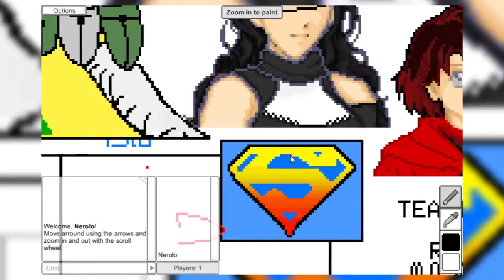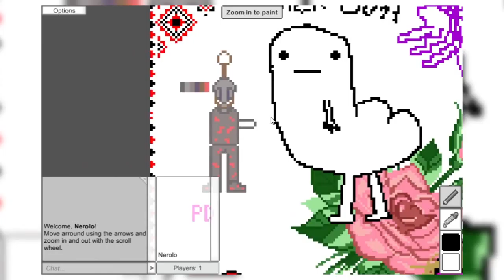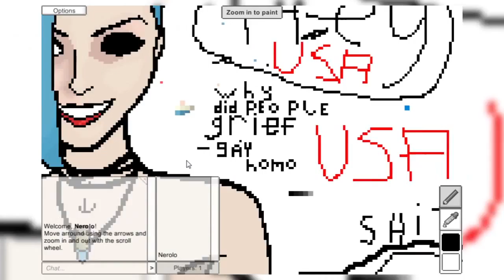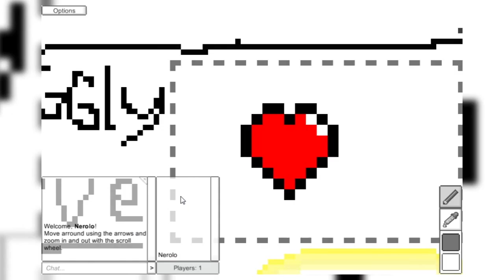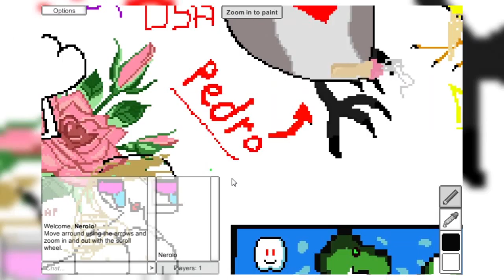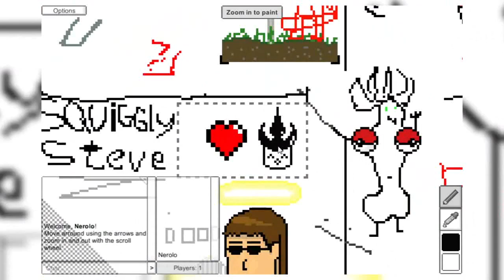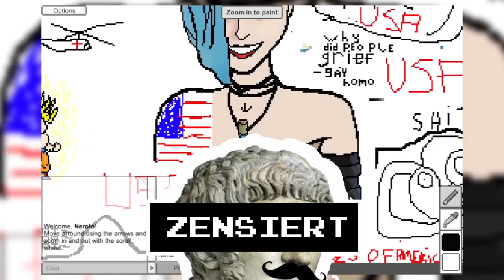wirklich "massivly" ist der Mutliplayer ja nicht! :D | MMO Paint | Nerolo-Shorts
MMO Paint

Ein spartanisches Zeichenprogramm mit Mutliplayer. :D

-Gameplay und Commentary von Nerolo *2015

Hallo, ich bin Nerolo. Ich hab weder Geld, noch bin ich hier um welches zu verdienen. Dafür habe ich OBS, zu viel Zeit und Spaß am schauen von Let´s Plays. Vielleicht kann ich ja auch letsplaier werden! D:
Bitte haut mich nicht weil ich keine Premium-Qualität habe :c

Ich hoffe wir haben noch viel Spaß miteinander!